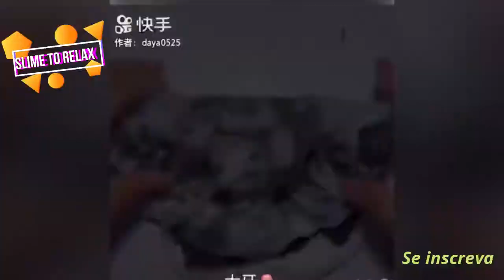COMPILADO DOS MELHORES VIDEOS SATISFATÓRIOS DE SLIME